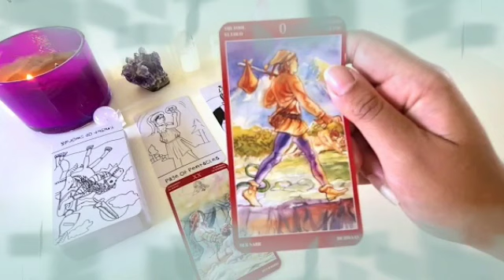تاروت برج الجدي من 23 إلى 3 يونيو 2022 // سيفعل المستحيل من أجلك🔥سيعلن عن اسراره🤐و يسقط القناع😱